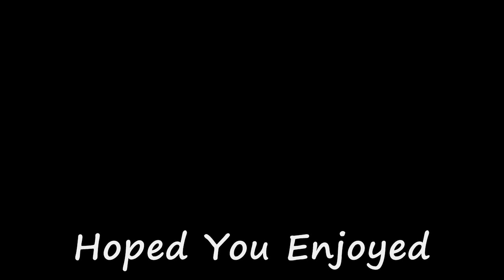Mutant Force - Ciro Visone (Estigma Remix) HD.wmv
Free Uplifting Trance Mixes @ Lovely Uplifting tune Hope U Enjoy.